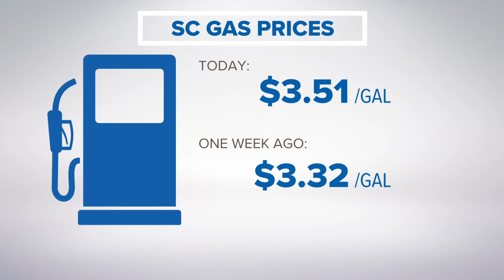Gas prices rise in the Carolinas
AAA says the prices are also up nationwide.